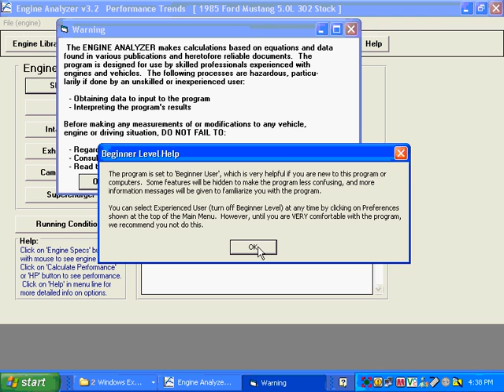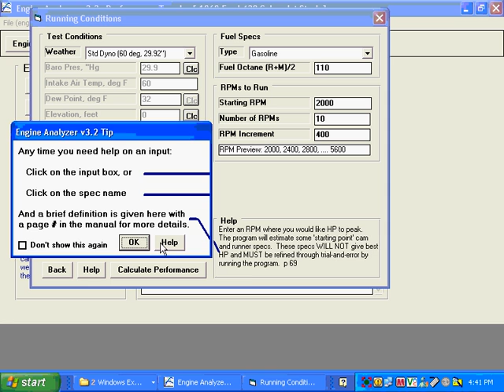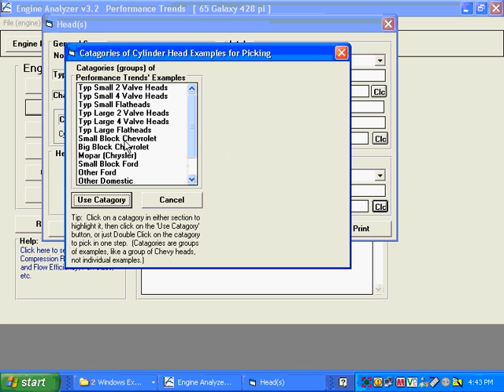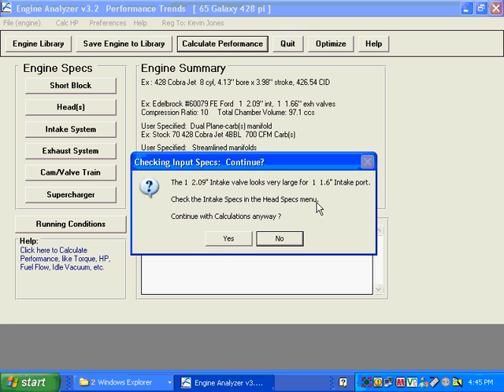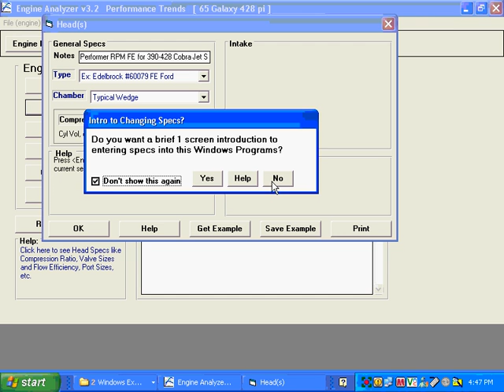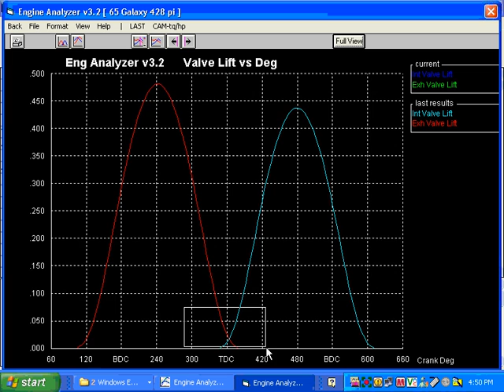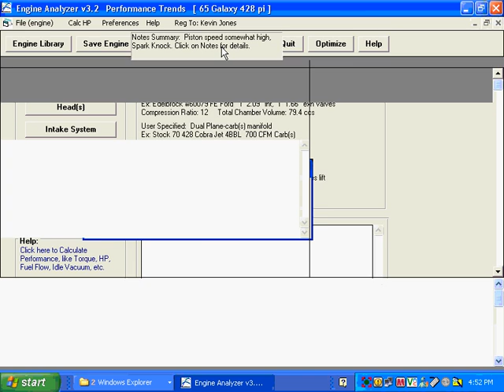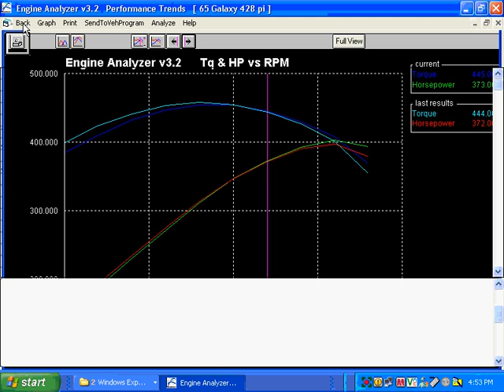Engine Analyzer Basic Operation (std version)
Standard Engine Analyzer Basic Introduction to program.